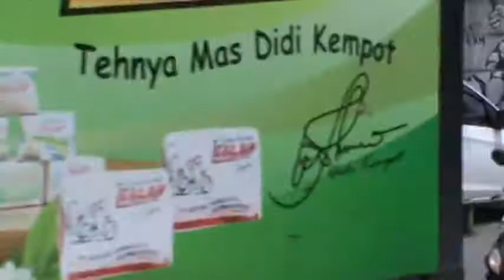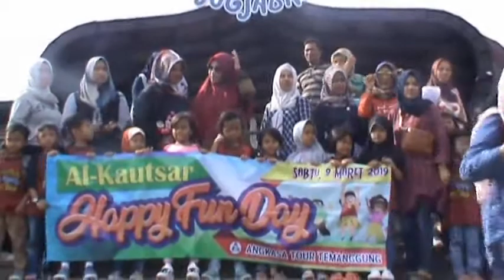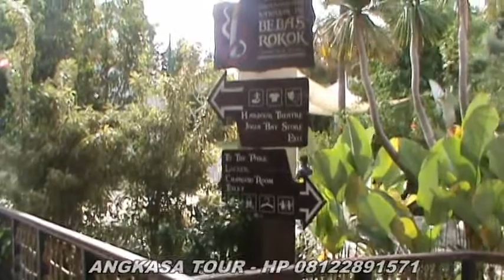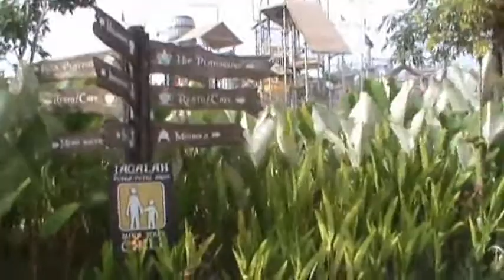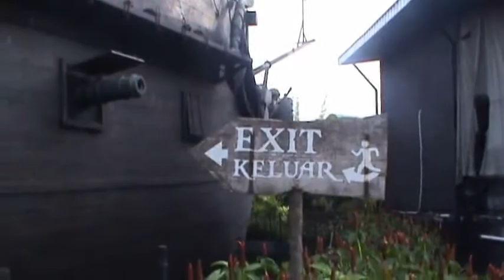ANGKASA TOUR#TK Al Kautsar Temanggung ke Jogja Bay 4